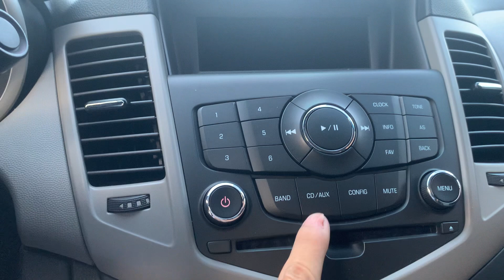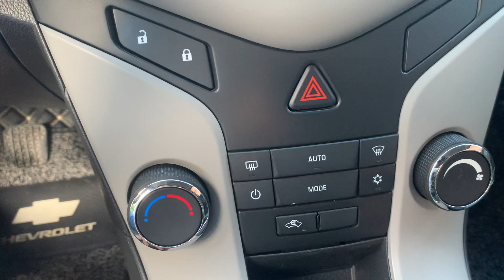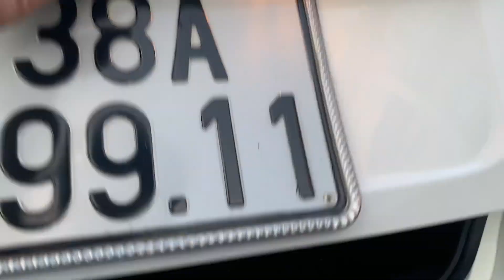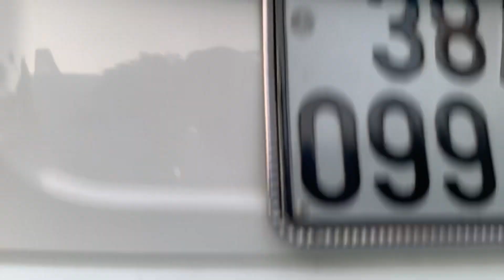Cruze 2015 MT 1.6 Phân khúc C giá hạt rẻ chất lượng máy số zin - Alo 0855 966 966